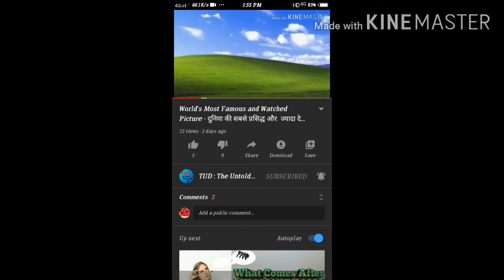हवाई जहाज की सीट नीला क्यों - Why mostly the seats of aeroplane is blue| THE UNTOLD DUNIYA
◆Secret behind the colour of the aeroplane.
◆How to find a music when you listen and forget the lyrics with the help of it's tune ok bye just Humming the song.
Best website to find a song.